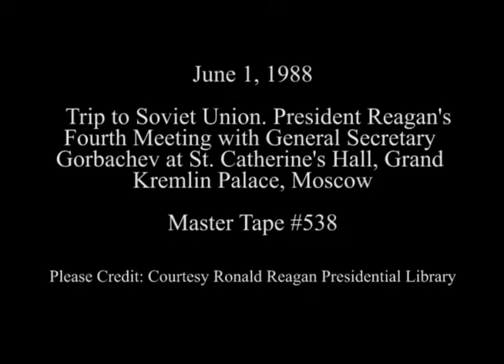President Reagan's Fourth Meeting with General Secretary Gorbachev on June 1, 1988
Full Title: Trip to Soviet Union. President Reagan Meeting General Secretary Mikhail Gorbachev with American, Russian Delegation questions shouted by Press in St Catherine's Hall in Moscow on June 1, 1988

Transcript: N/A

Production Date: 6/1/1988

Access Restriction(s):Unrestricted
Use Restriction(s):Unrestricted